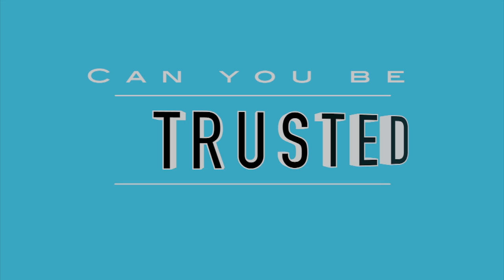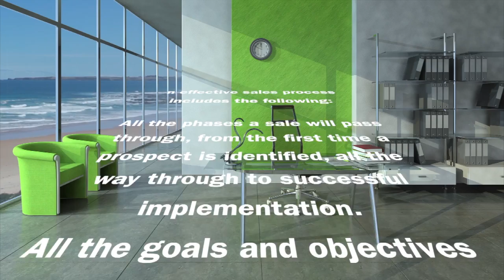Learn to Understand People